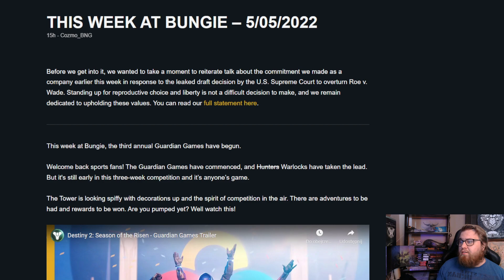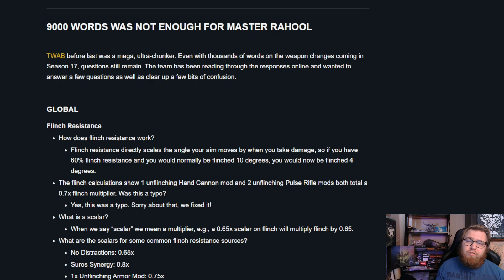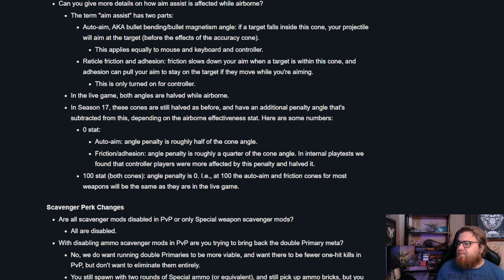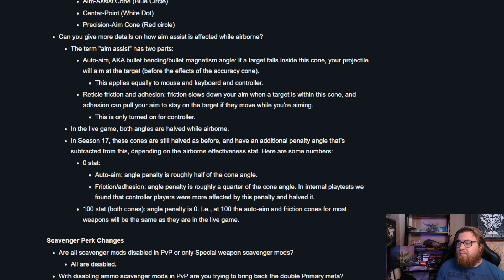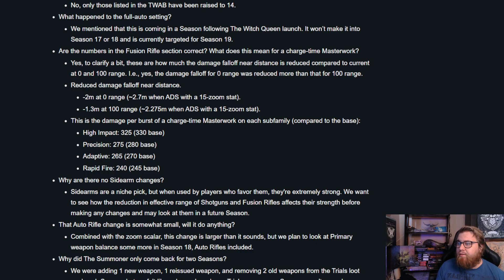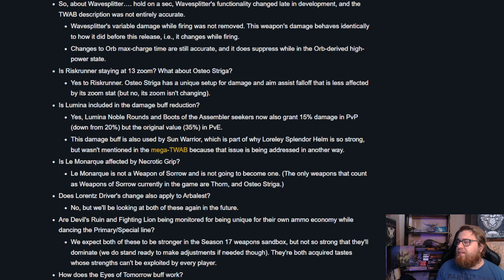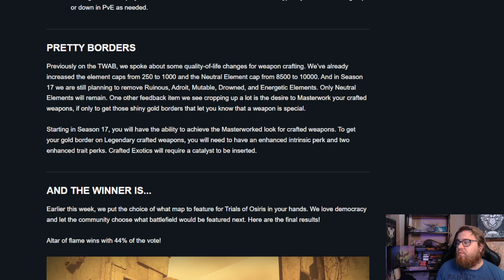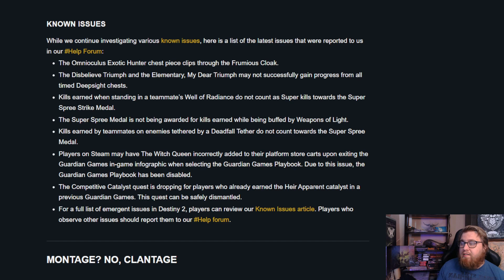COŚ O ZAWODACH I KONKRETNIEJ O SANDBOXIE - TWAB 05.05.2022 | Destiny 2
Czarownicy wygrywają pierwsze dni na zawodach strażników. Dostaliśmy znów trochę o sandboxie. Wybrano mapę do prób Ozyrysa i więcej.
Miłego oglądania!

Miniatura: Dziobak

Społeczności Destiny
1. Grupa Destiny na facebooku
2. Discord dla gracz PC
3. Discord dla graczy PS
4. Discord dla graczy XBOX